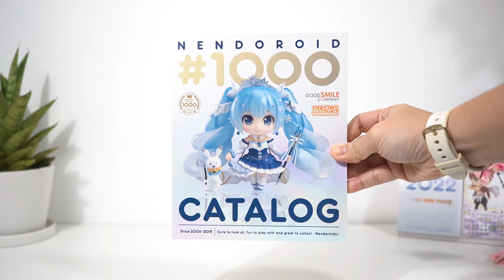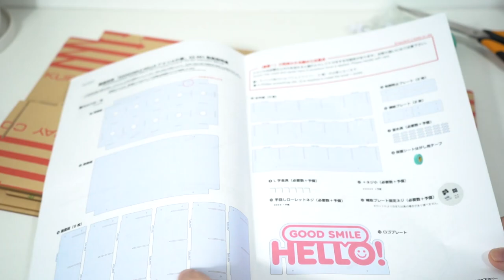I received a PACKAGE from Good Smile Company! UNBOXING & HELLO! GOOD SMILE Display Stand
Hi guys! I am sorry I have to re-upload this.
I received a special package from GOOD SMILE COMPANY in Japan and I am sharing with you all what's INSIDE the huge package. Big thanks to our good friends in GSC and GoodSmile PH! And YES, It's OFFICIAL I will be working with them on some projects too!

Let's hope that the display case will be available for purchase soon! :)

They have SUPER CUTE hobby products, make sure to check them out on the links:

I also review dollhouses, miniatures, dolls, toys, and anime figures.